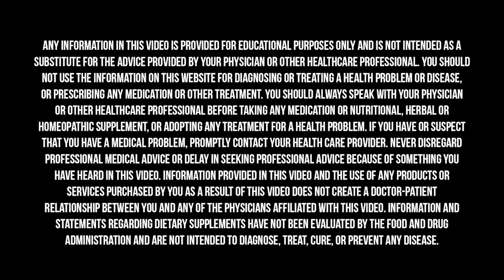How To Activate Nature’s Healing Potential | Zach Bush & Mark Hyman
The microbiome has now come to be seen as the foundation for our overall health. The gut microbiome contributes to our digestive, immune, and emotional health, so it plays a vital role in overall well-being.⁣
Soil, like our gut, has its own microbiome, which supports the health of the plants growing in it. And just as our consumption of highly processed foods and overuse of antibiotics have destroyed key microbes in the human gut, we have also carelessly damaged the soil microbiome through overuse of chemical herbicides, pesticides, fertilizers and fungicides, heavy plowing and tillage, and the failure to add organic matter back into the soil.⁣
On this episode of The Doctor’s Farmacy, I was happy to sit down and talk with Dr. Zach Bush about why the health of our soil microbiome is the single most potent factor determining how healthy—or unhealthy—we are. We discuss why we need to acknowledge soil as a major influence on the food system and our health, and most importantly what we can do to change soil composition for the better.⁣
Dr. Zach is a physician specializing in internal medicine, endocrinology, and hospice care. He is an internationally recognized educator and thought leader on the microbiome as it relates to health, disease, and food systems. Dr. Zach founded Seraphic Group and the non-profit Farmer’s Footprint to develop root-cause solutions for human and ecological health. His passion for education reaches across many disciplines, including topics such as the role of soil and water ecosystems in human genomics, immunity, and gut-brain health. His education has highlighted the need for a radical departure from chemical farming and pharmacy, and his ongoing efforts are providing a path for consumers, farmers, and mega-industries to work together for a healthy future for people and the planet.
Ever since I’ve been using Joovv’s at-home red-light therapy devices, I’ve noticed I get deeper, more restful sleep and I feel more energized and focused during the day.
For a limited time, ButcherBox is offering new members two lobster tails and two filet mignons for free when you sign up for ButcherBox by going